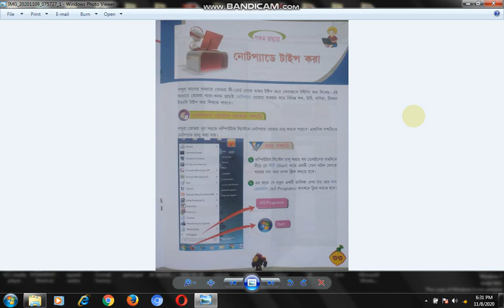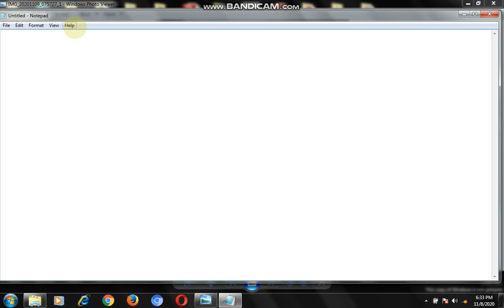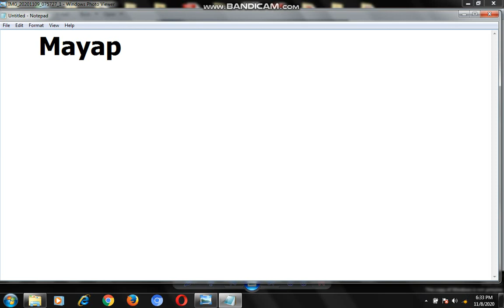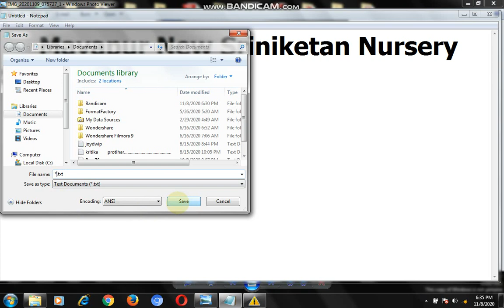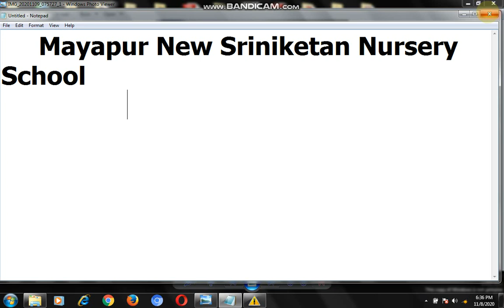Notepad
Digittech_Online_Computer_Training_Class_II_Notepad